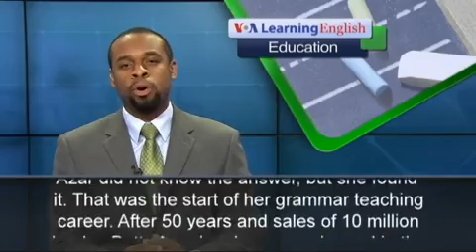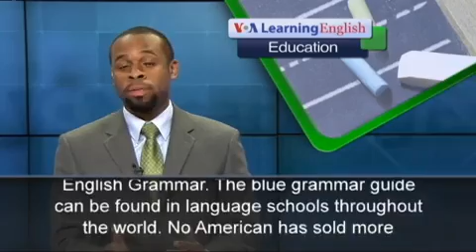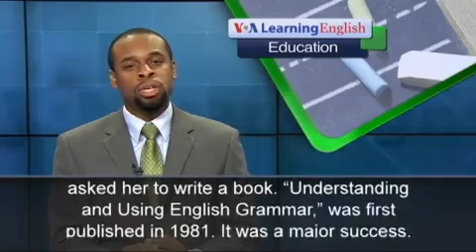Meet Betty Azar the Rock Star of English Grammar